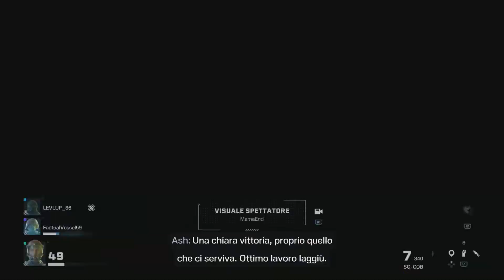Tom Clancy’s Rainbow Six Extraction. Parte 4